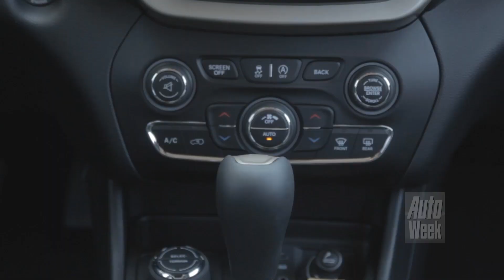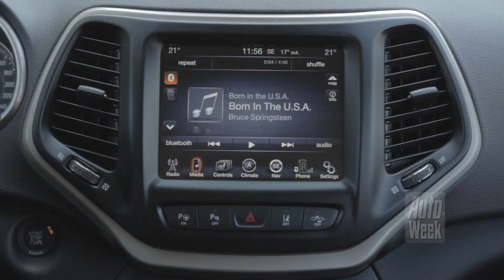Jeep Cherokee road test English subtitled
Voor nieuwe Cherokee heeft Jeep het platform van de Alfa Romeo Giulietta gebruikt. Is de SUV nu definitief een asfaltridder of kun je er nog mee off-road?